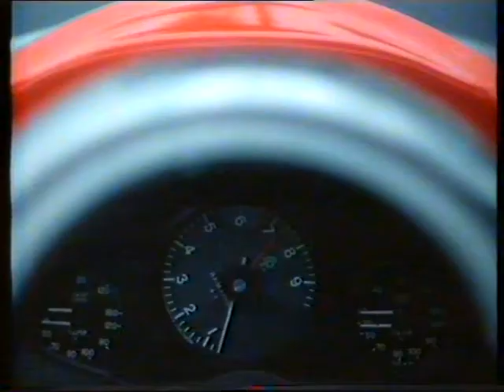電視廣告 2103 1987 世界一級方程式大賽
世界一級方程式大賽
面對賽車最高榮耀 萬寶路冠軍車手 四度衛冕